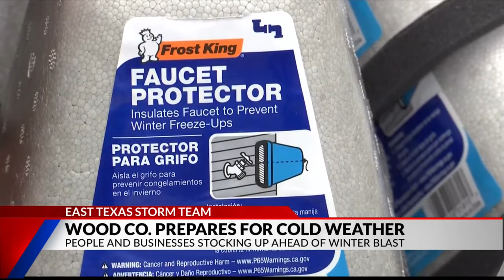Wood County businesses, officials prepare for dropping temperatures